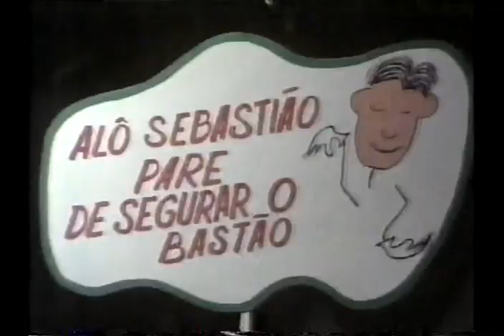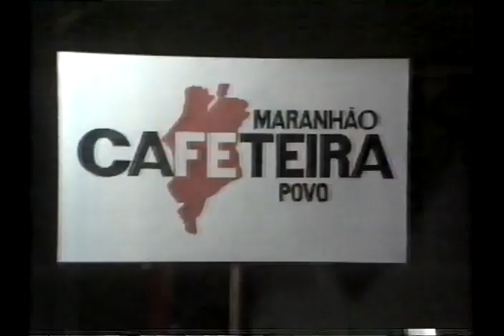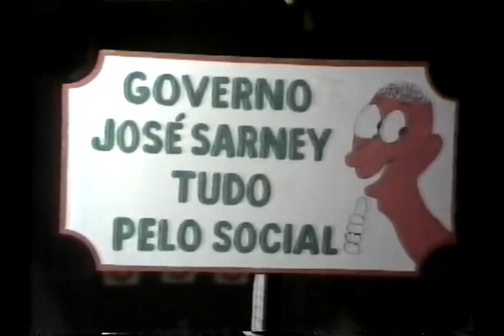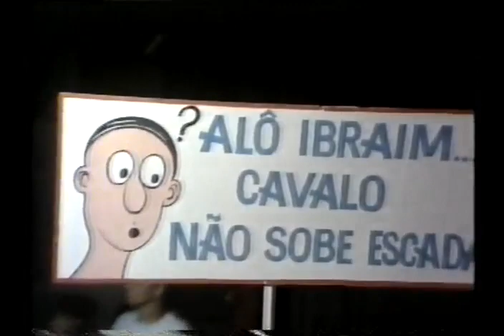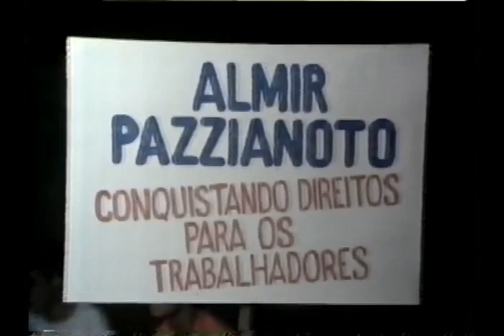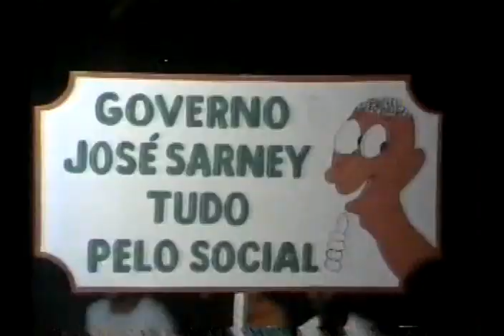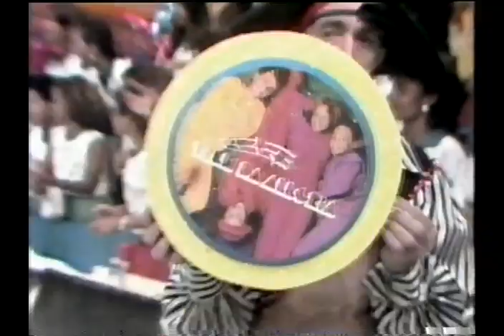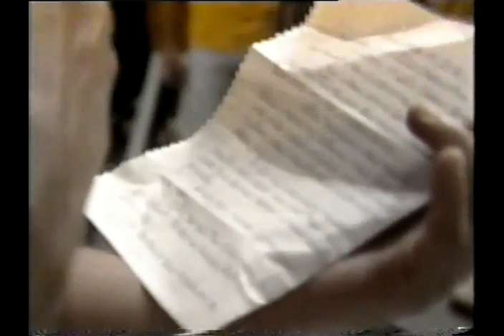Paulo Silvino apresentando o Cassino do Chacrinha (1988) (Terceiro Programa)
Paulo Silvino apresentando o "Cassino do Chacrinha" em 1988, durante a ausência do Chacrinha.